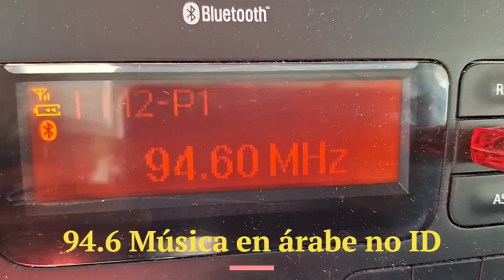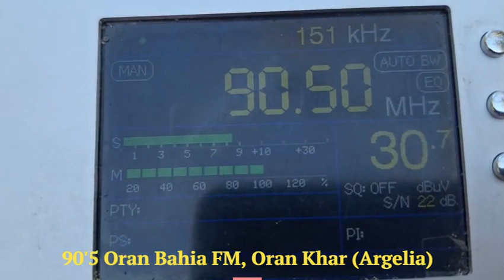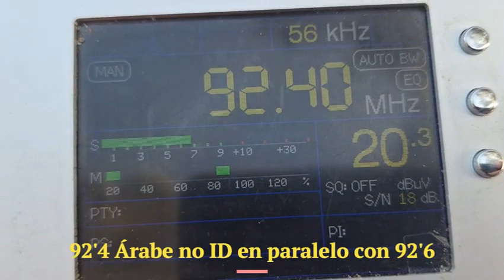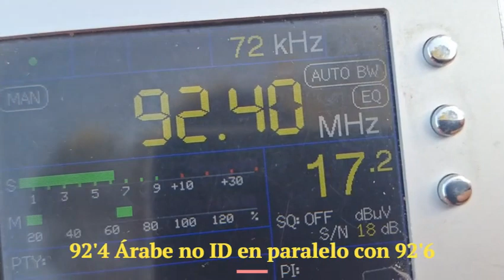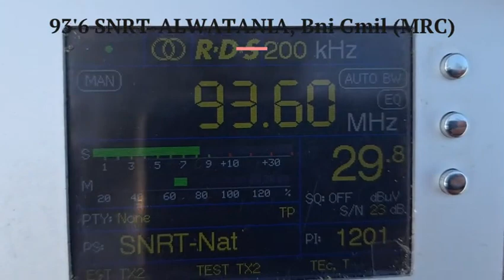DX FM TROPO GRACIA 13 8 2023 2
CAMPAÑA DX TROPO 2023 / 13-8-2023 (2).
SANTUARI DE GRÀCIA (RANDA-MALLORCA-ILLES BALEARS).
ATENCIÓN.
Ayuda para IDentificar la 94'6 y la segunda en 92'4.

POSTDATA.-
El colega argelino Amine Ferhane ha respondido a mi solicitud de ayuda:
94'6 Emisora marroquí del área de Melilla-Alhucemas, con el programa nacional o regional de Alhucemas.
92'4 Emisora argelina de Souahlia con la Chaine 1. Pocas me llegan de este país por debajo de los 36º de latitud. Pero este verano está siendo extraordinario.